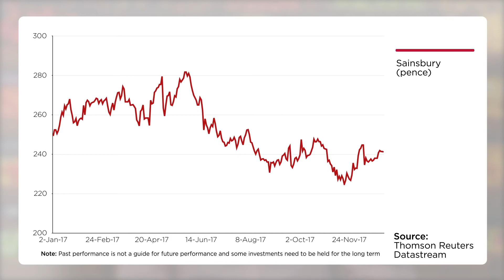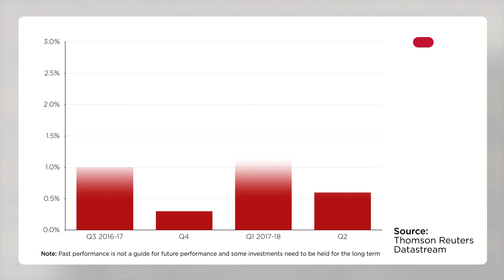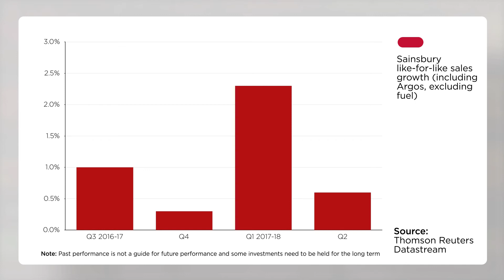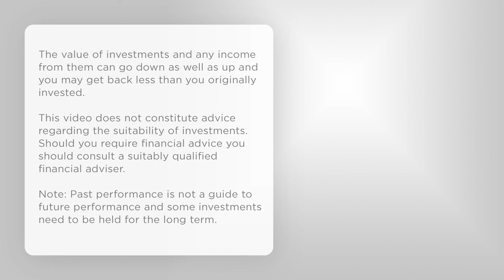AJ Bell Youinvest Breaking the Mould - Sainsbury's trading update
Russ Mould, AJ Bell Investment Director, discusses next week's company reports, including Sainsbury's third quarter trading update.